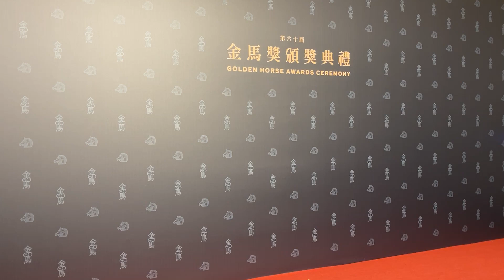程偉豪│ 頒獎典禮 後台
觀看雀雀看電影電影文字評論►